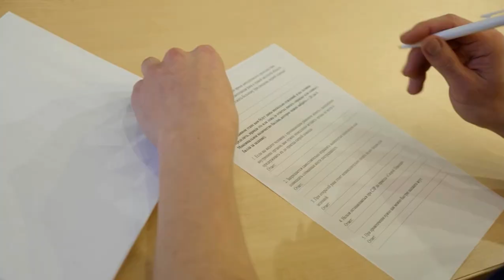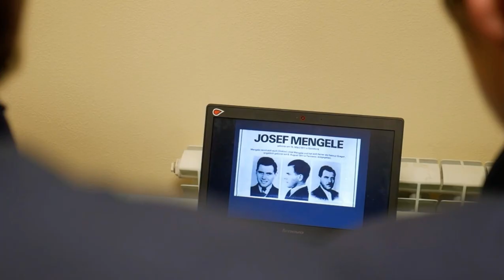Practical Exposure I Kazan Federal University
Hello everyone
In this cinematic video there is a brief about a Medical Competition that was organised at KAZAN FEDERAL UNIVERSITY. Hope you like it)

neet 2021
neet
neet 2023
neet ug
neet 2023 strategy
neet news
neet cut off 2023
cutoff neet 2023
neet 2023cut off
23 neet 2023 cutoff